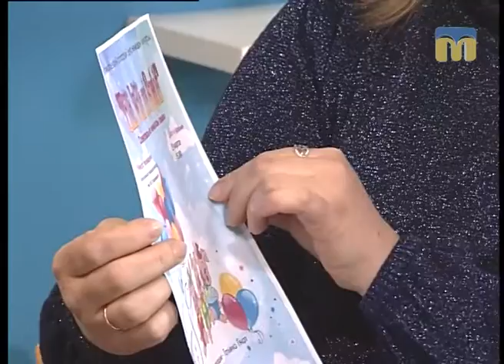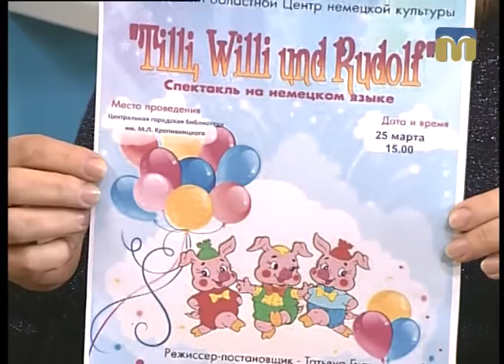Новий день. Всеукраїнський тиждень дитячої та юнацької книги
Гості студії: Світлана Пономаренко і Олександра Ромашова - бібліотекарі ЦМБ імені М. Л. Кропивницького.